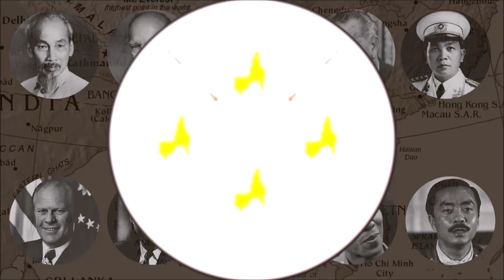VIETNAMIZAÇÃO, KISSINGER E OS ACORDOS DE PARIS/EP09- VÍDEO 258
"Declaremos vitória e vamos embora" (Senador George Aiken)

Novo parceiro no Facebook: Grupo 1914 † 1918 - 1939 † 1945 (Primeira e Segunda Guerra Mundial)